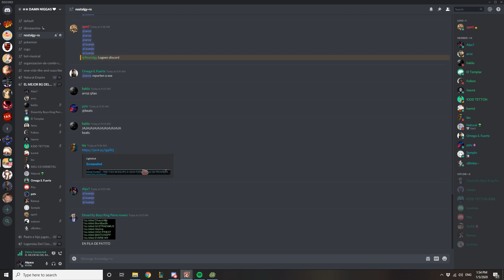Commando Chaleco Kast [1.5.2020][NostalgyRO]